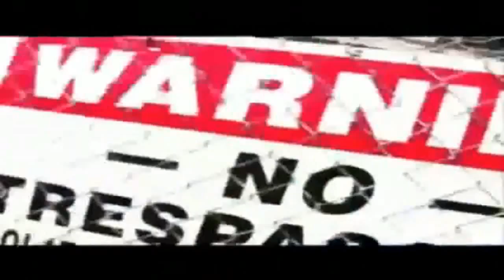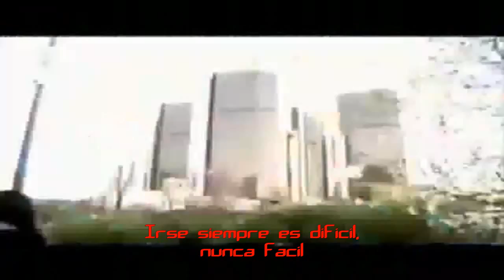TNA Motor City Machine Guns Cancion Subtitulada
Bueno pues el tema de Motor City Machine Guns: Alex Shelley y Chris Sabin